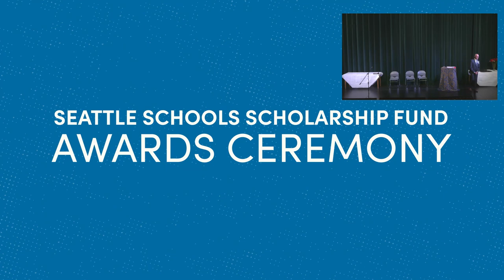Seattle Schools Scholarship Fund Awards Ceremony May 9, 2024